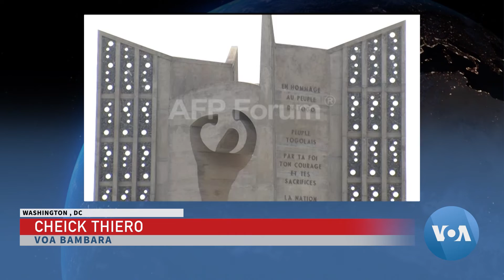Danteme wale dankari kura, Togo jamana la. Juin 17, 2022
Danteme wale bagaw ye, dankari kura boloda ka, nyeshin Togo jamana ma. VOABAMBARA kunnafoni lasela, Cheick Thiero ka, lakalita nyininiw a dankari kan.